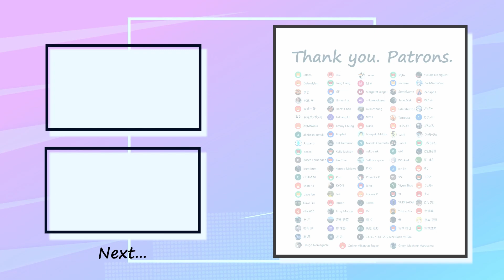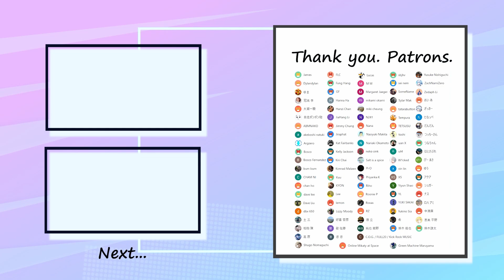煮ル果実 - ハングリーニコル ベース 弾いてみた TAB Bass Cover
Special thank you to my patrons :
ゆまさん・ゆうさん・冠禹 李さん・高原さん・Jamesさん・Jimmy Chungさん・Salt is a spiceさん・Hanzi Chanさん・GFさん・dbx 650さん・W1ckedさん ・Kat Fairbanksさん・士三さん・YLさん・だんだんさん・たなっぺさん・YUKI SAKAIさん・シュガーさん・ABMNAKOさん・Boscoさん・Bosco Fernandezさん・bum bumさん・dave leeさん・FLCさん・Hanna Haさん・Kuuさん・Leeさん・Lizzy Moodyさん・菅原好章さん・Lucasさん・N241さん・neko sinkさん・Priyanka Kさん・Roxasさん・RZさんNaoyuki Makitaさん・徳立さん・Sylar Makさん・アクアさん・ぴーまささん・Jiraphatさん・Tempuraさん・鈴木皓也さん・希さん・lemonさん・つなちゃんさん・ざっきーさん・Yukino Siaさん・Yiyun Shanoさん・xin linさん・TETSUSUさん・sbjhvさん・sei nemさん・tatarabuttonさん・toshiさん・uan X さん・XSさん・SomeNameさん・Shugo NomaguchiさんOnline Mikaty at Spaceさん・Green Machine Maruyamaさん・Rihoさん・MMさん・Dave Liuさん・CHAM NIさん・Roonie Pさん・Nariaki Okamotoさん・・mikami okamiさん・akeboshi natsukiさん・Argzeroさん・chan hoさん・Fung Hangさん・Margaret Jaegerさん・miki cheungさん・Nanaさん・Pi Oさん・JiaHang Liさん・Kelly Jacksonさん・Kiri Chaiさん・Konrad Malawskiさん・KYONさん・ut4さん・C.O.G./FULL20/Kick Rock MUSICさん・Yusuke Nishiguchiさん・ZachNamiZeroさん・Zedaph Liさん・あおいさん・つっちーさん・はとさぶれさん・ナスさん・ロハ アミさん・中満簾さん・恵美 平野さん・純也飯野さん・自走ポンポン砲さん・鈴木謙太さん・碧 佐藤さん・콩 콩さん・柏翰 陳さん

✅Contents
0:00 Intro1
0:08 Intro1 Bass In
0:23 A1
0:52 B1
1:06 Chorus1
1:36 Intro2
1:50 A2
2:19 B2
2:33 Chorus2
3:02 C
3:28 D
3:44 Chorus3
4:32 Outro